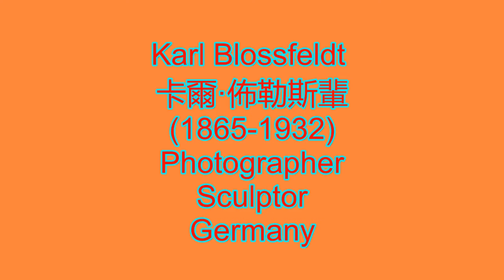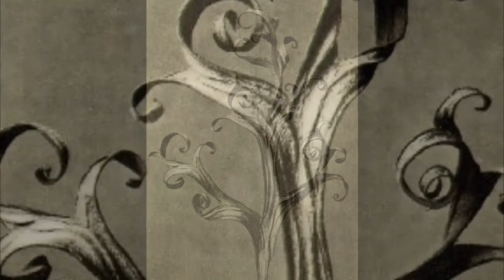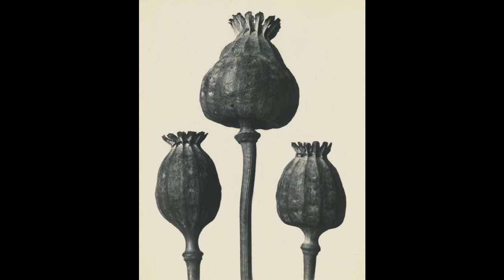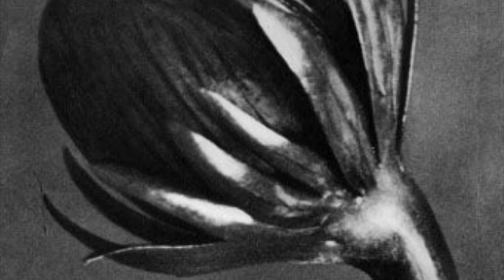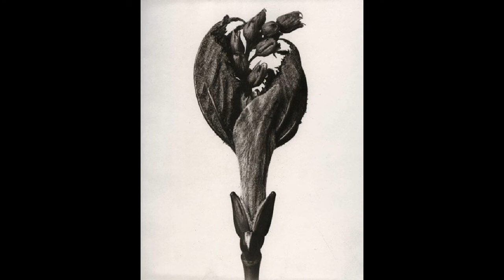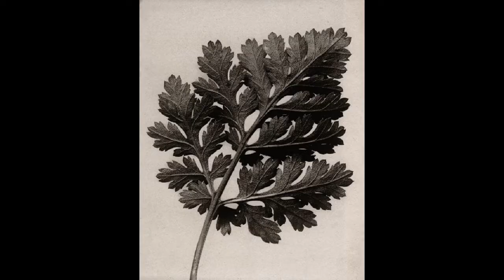Karl Blossfeldt 卡爾·佈勒斯輩 (1865-1932) Photographer Sculptor Germany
Karl Blossfeldt (June 13, 1865 – December 9, 1932) was a German photographer, sculptor, teacher, and artist who worked in Berlin, Germany. He is best known for his close-up photographs of plants and living things, published in 1929 as, Urformen der Kunst. He was inspired, as was his father, by nature and the ways in which plants grow. He believed that 'the plant must be valued as a totally artistic and architectural structure.'
Among his students at the Berlin Arts and Crafts School was Heinz Warneke. From 1924, he was professor at the Vereinigte Staatsschulen für freie und angewandete Kunst (United State School for Fine and Applied Art) in Berlin, Germany.
Photography
Blossfeldt made many of his photographs with a homemade camera that could magnify the subject up to thirty times its size, revealing details within a plant's natural structure. Appointed for a teaching post at the Institute of Royal Arts Museum in 1898 (where he remained until 1930), he established an archive for his photographs. Blossfeldt never received formal training in photography. Blossfeldt developed a series of home-made cameras that allowed him to photograph plant surfaces in unprecedented magnified detail. This reflected his enduring interest in the repetitive patterns found in nature's textures and forms.
In Berlin from the late nineteenth century until his death, Blossfeldt’s works were primarily used as teaching tools and were brought to public attention in 1928 by his first publication Urformen der Kunst (Art Forms in Nature). Published in 1928 when Blossfeldt was 63 and a professor of applied art at the Vereinigte Staatsschulen für freie und angewandte Kunst, Urformen der Kunst quickly became an international bestseller and in turn, made Blossfeldt famous almost overnight. The abstract shapes and structures in nature that he revealed impressed his contemporaries. Swiftly regarded as a seminal book on photography, Blossfeldt’s objective and finely detailed imagery was praised by Walter Benjamin, who declared that Blossfeldt ‘has played his part in that great examination of the inventory of perception, which will have an unforeseeable effect on our conception of the world’. He compared him to Moholy-Nagy and the pioneers of New Objectivity, and ranked his achievements alongside the great photographers August Sander and Eugene Atget. The Surrealists also championed him, and Georges Bataille included his images in the periodical Documents in 1929.
In 2001 Urformen der Kunst was included in &quot;The Book of 101 Books&quot; as one of the seminal photographic books of the twentieth century.
Karl Blossfeldt（1865年6月13日 - 1932年12月9日）是在德國柏林工作的德國攝影師，雕塑家，老師和藝術家。他以植物和生物的特寫照片而聞名，1929年出版為Urformen der Kunst。他的本性和植物的生長方式，和他的父親一樣，受到了啟發。他相信“這個工廠必須被看作是一個完全藝術和建築的結構”。
他在柏林工藝美術學校的學生是亨氏·瓦內克（Heinz Warneke）​​。從1924年開始，他在德國柏林的美國藝術與藝術學院（Vereinigte Staatsschulenfürfreie und angewandete Kunst）擔任教授。
Blossfeldt用自製的相機拍攝了許多他的照片，可以將拍攝對象放大到其尺寸的三十倍，顯示出植物自然結構的細節。他於1898年被任命為皇家藝術博物館研究所的教職（他一直待到1930年），為他的照片建立了檔案。 Blossfeldt從未接受正式的攝影培訓。 Blossfeldt開發了一系列自製的相機，使他能夠以前所未有的放大細節拍攝植物表面。這反映了他對自然紋理和形式中的重複模式的持久興趣。
在柏林從十九世紀末直到他死後，Blossfeldt的作品主要被用作教學工具，並於1928年由他的第一本出版物Urformen der Kunst（自然藝術形式）引起了公眾的關注。出版於1928年，當時Blossfeldt是63歲，在Vereinigte Staatsschulenfürfreie und angewandte Kunst應用藝術教授，Urformen der Kunst迅速成為國際暢銷書，反過來使Blossfeldt幾乎在一夜之間成名。他所揭示的自然的抽象形狀和結構給他的同時代人留下了深刻的印象。迅速地被認為是一個關於攝影的開創性的書，Blossfeldt的客觀和精細的圖像被本傑明沃爾特稱讚，他宣稱布洛斯費爾特“在認知清單的偉大的考察發揮了作用，這將對我們的概念世界'。他將他與莫霍利 - 納吉（Moholy-Nagy）和新“客觀性”（New Objectivity）的先驅們進行了比較，並將他與偉大的攝影師奧古斯特·桑德（August Sander）和尤金·阿格特（Eugene Atget）超現實主義者也支持他，喬治·巴塔耶在1929年的期刊文獻中包含了他的形象。
2001年Urformen der Kunst被列入“101本書”作為二十世紀開創性的攝影書籍之一。